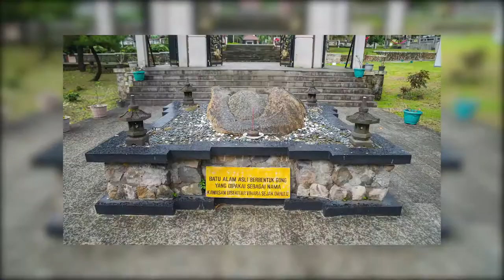Vihara Watugong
--- Travel ---
Vihara Watugong terdiri dari dua bangunan induk utama yaitu Pagoda Avalokitesvara dan Dhammasala. Pagoda Avalokitesvara adalah bangunan yang mempunyai nilai artistik tinggi, dengan tinggi mencapai 45 meter dan ditetapkan sebagai pagoda tertinggi di Indonesia. Di dalamnya terdapat patung Dewi Kwan Im dengan tinggi lima meter. Sedangkan Dhammasala terdiri dari dua lantai yang mana lantai dasar digunakan sebagai ruang aula serbaguna untuk kegiatan pertemuan dan lantai atas digunakan untuk upacara keagamaan yang terdapat patung Sang Buddha.